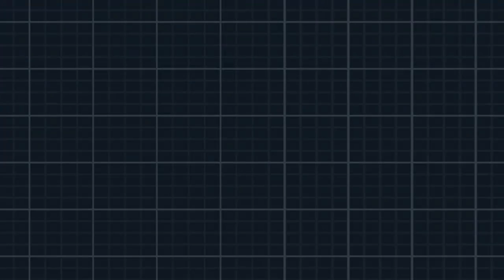Let's Play Pokémon Schwarz 2 [Blind] Part 4: Was für ne Crazy Arena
In diesem Part geht es in die Arena Nr. 1, die ist schwerer als ich erwartet hätte :D